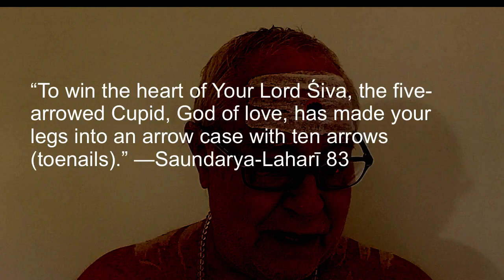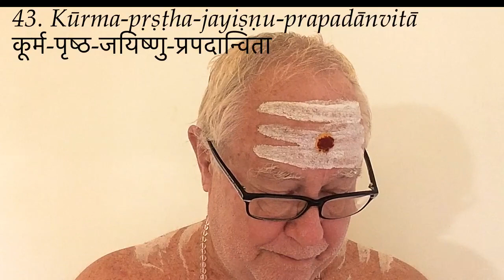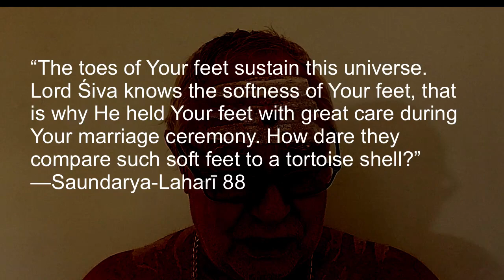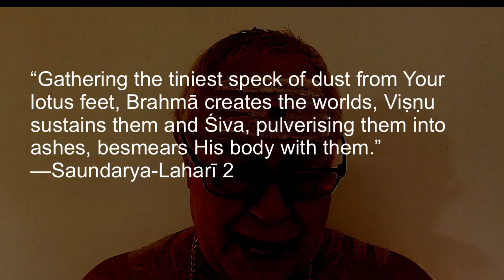Lalitā Sahasranāmam 41–46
Lalitā Sahasranāmam is far more than a religious formality or ritualistic prayer. It is a direct mystic connection to the origin of the universe, the Divine Mother. Maybe some old-fashioned hierarchical cults teach or present it in a dry ritualistic way, but authentic devotees of the Goddess know that like all worship of the Mother, it is to be performed in private, confidentially instead of in a group setting, and with love ❤️

41. Indragopa-parikṣipta-smaratūṇābha-jaṅghikā इन्द्रगोप-परिक्षिप्त-स्मरतूणाभ-जङ्घिका
Her calf muscles look like the quiver of Manmatha, the god of love.  Saundarya-Laharī 83 says “To win the heart of Your Lord Śiva, the five-arrowed Cupid, God of love, has made your legs into an arrow case with ten arrows (toenails).”

42. Gūḍha-gulphā गूढ-गुल्फा
She has round and well-shaped ankles that are hidden.

43. Kūrma-pṛṣṭha-jayiṣṇu-prapadānvitā कूर्म-पृष्ठ-जयिष्णु-प्रपदान्विता
The arch of her feet is more beautiful and curvier than tortoise shell. But Śaṇkara expresses his anger for comparing Her feet to that of tortoise shell, which is hard. Saundarya-Laharī 88 says “The toes of Your feet sustain this universe (he is not even comparing the entire feet, he says only about the toes). Lord Śiva knows the softness of Your feet, that is why He held Your feet with great care during Your marriage ceremony. How dare they (possibly the Vāc Devīs) compare such soft feet to a tortoise shell?” This also confirms that Sahasranāma is much older than Saundarya-Laharī. Nāmas 41–43 are as per the features described in Sāmudrikā-lakśanā (study of body parts).

44. Nakhadīdhiti-saṁchanna-nāmajjana-tamoguṇā नखदीधिति-संछन्न-नमज्जन-तमोगुणा
The rays of Her nails remove the ignorance of those who bow before Her.  When Devas and asuras (demons) pay their reverence to Her by bowing, the rays of the gems emanating from their crowns are no comparison to the rays emanating from the nails of Her feet. The rays that come out of Her nails destroy the tamo-guṇa, inertia and ignorance of those who worship Her.

It is also said that She does not bless with Her hands, but with Her feet.  She does not have abhaya and varada hands. Normally one can notice that most of the Gods have four hands, out of which one is meant for blessings and another for giving boons. Lalitai does not have these two hands as She has four powerful goddesses (nāmas 8–11) in Her four hands. The two acts of blessings and granting boons are done by Her lotus feet.

45. Pada-dvaya-prabhā-jāla-parākṛta-saroruhā पद-द्वय-प्रभा-जाल-पराकृत-सरोरुहा
The beauty of Her feet is much more than a lotus. Generally lotus flower is compared to the eyes and feet of gods and goddesses. Saundarya-Laharī 2 says “Gathering the tiniest speck of dust from Your lotus feet, Brahmā creates the worlds, Viṣṇu sustains them and Śiva, pulverising them into ashes, besmears His body with them.”

There are opinions that She has four feet.  They are known as śukla, rakta, miśra and nirvāna. The first two rest in ājña-cakra, the third on the heart cakra and the fourth on the sahasrāra. These feet are ruled by Brahmā, Viṣṇu, Rudra and Sadāśiva respectively. They stand for creation, sustenance, dissolution and the last one for liberation (or re-creation).
In Hindu mythology, every force of Nature is represented by a god or goddess. For example, water is represented by Lord Varuṇa, fire is represented by Agṇi, wealth by Kubera, death by Yama etc. It is nothing but worshiping Nature and the cosmos. Since there are so many forces and energies in the universe, each of them is represented by a god.
Saundarya-Laharī 3 says, “The particles of dust at Your feet serve to remove the inner darkness of the ignorant.”